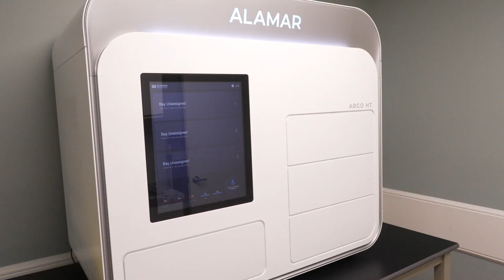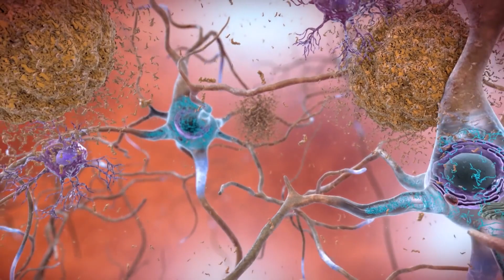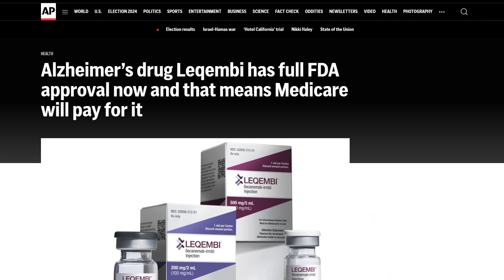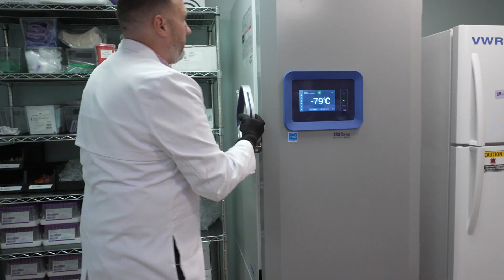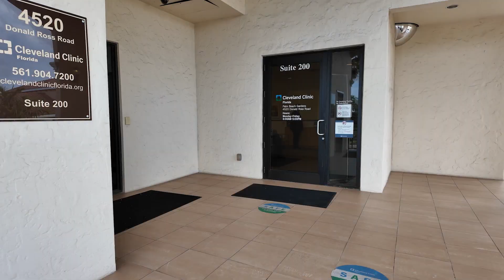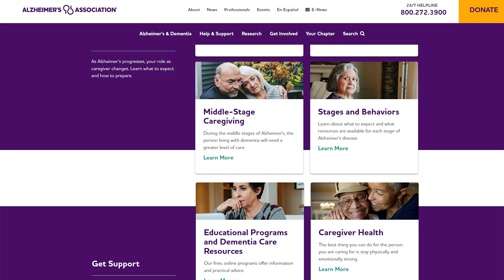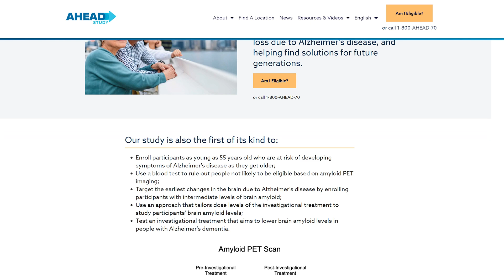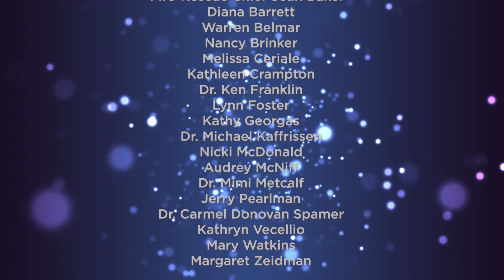Committees at Work: Dementia prevention - March 24, 2024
Lifestyle choices you make today may play a significant role in your risk of developing dementia. In this final installment of our 3-part  series on cognitive health, we present Dementia: Prevention. You’ll hear from physicians and researchers specializing in neurodegenerative disorders about what steps you can take today for cognitive health, including lifestyle changes and breakthrough medical advances in screenings, treatments, and no-cost clinical trials.